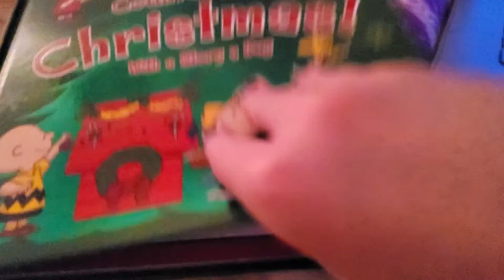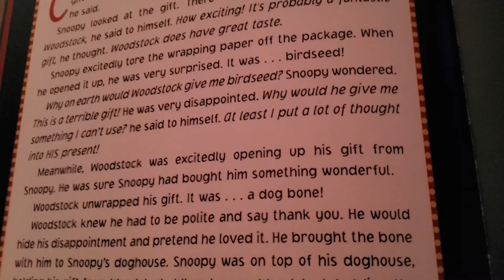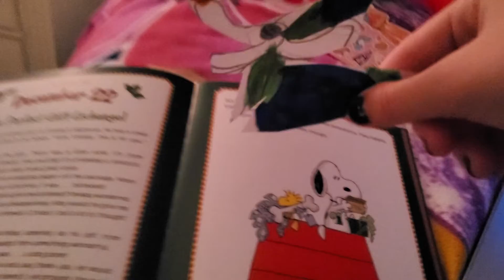25 Days Before Christmas: Episode 22: The Perfect Gift Exchange!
Hello Guys! Thank you for reading this story!

Join us for "25 Days Before Christmas" Holiday Series where Adriana and her guests will read a story every day in the bedroom.